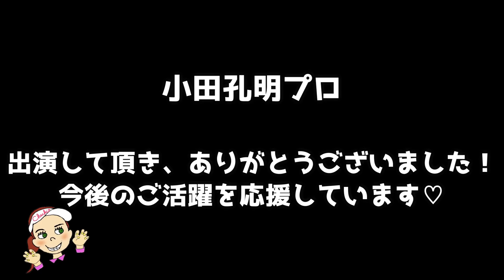【ゴルフレッスン】小田孔明プロ直伝！パター上達法！もう3パットはしない。～2014年賞金王の小田孔明プロにグリーン上での必ずやること、パターレッスンしてもらいました～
2014年賞金王、現在国内男子ランキング15位の
小田孔明プロにパターの技をレッスンしてもらいました。
自身も得意だというパッティング技術。
その練習法、やるべきことを教わってきました！

小田孔明プロ
1978,6,7生　福岡県出身
日本ツアー優勝　8回

撮影協力：サザンヤードカントリークラブ

ということで始めたチェケラーGOLF